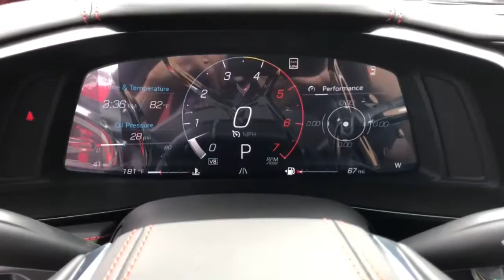2021 Chevrolet Corvette Huntington Beach, Costa Mesa, Orange, Irvine, Fountain Valley, CA 210655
Torch Red New 2021 Chevrolet Corvette available in Huntington Beach, California at DeLillo Chevrolet. Servicing the Costa Mesa, Orange, Irvine, Fountain Valley, CA area.

DeLillo Chevrolet
18211 Beach Boulevard